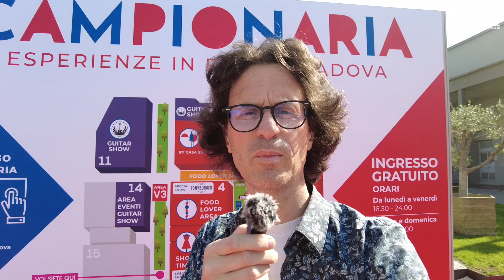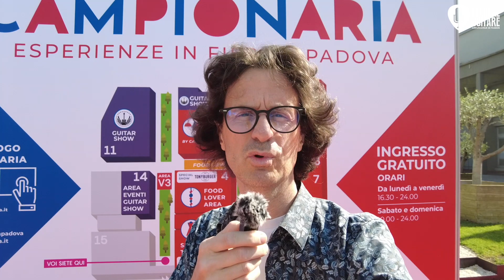Guitar Show Padova 2022 : reportage photo et vidéo du samedi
Le Guitar Show de Padoue se tient sur deux jours, sur le week-end. Voilà le reportage vidéo de plus d'une demi-heure pour tout voir tout entendre de ce bel événement guitare italien très bien organisé.